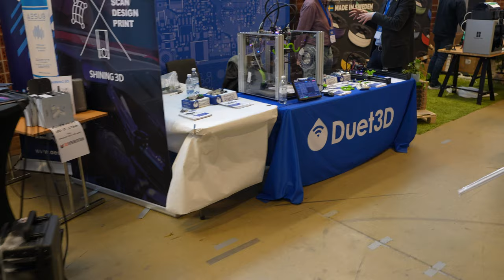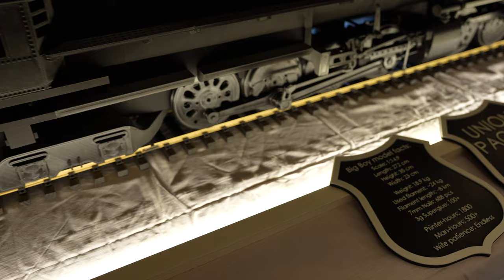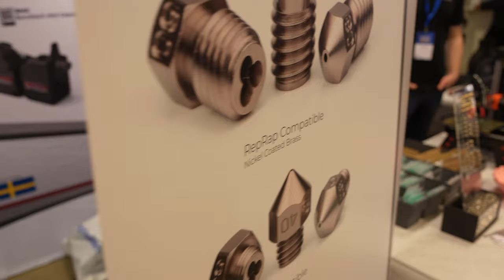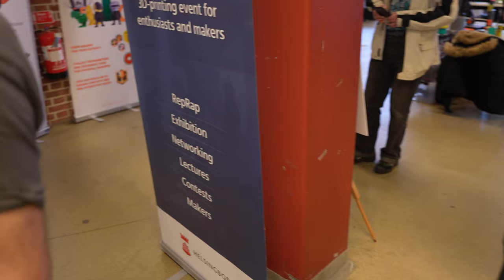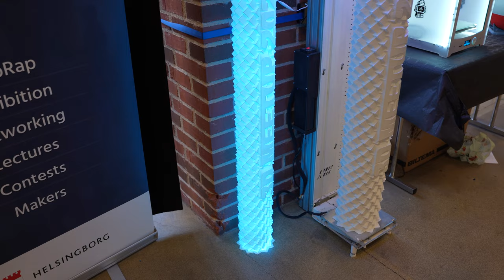3D Meetup 20230326